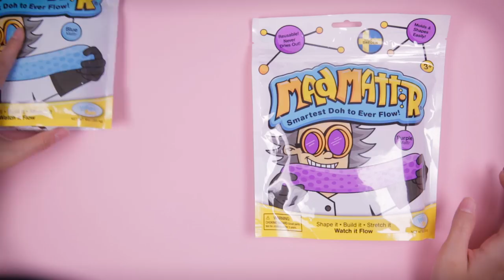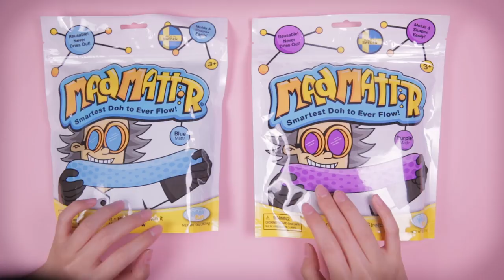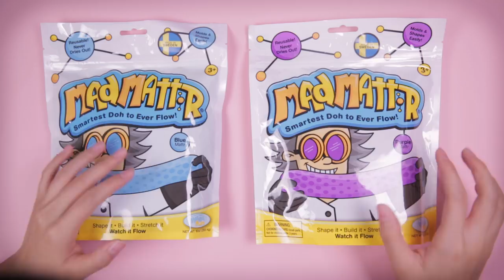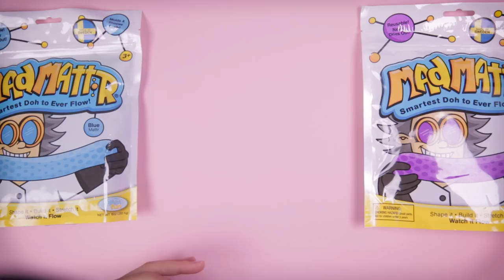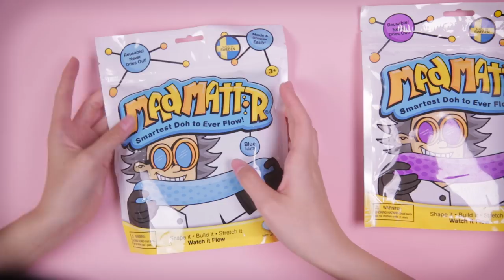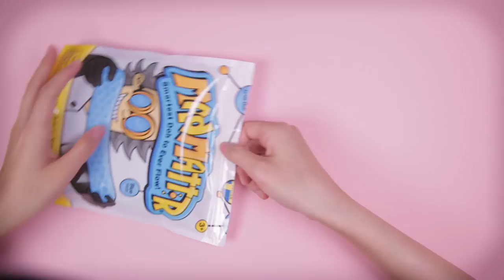ASMR 한국어 Korean 속삭이며 키네틱 샌드 가지고 놀기 / madmattr kinetic sand / soft spoken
안녕하세요 RS J 입니다
이번영상에서는 키네틱 샌드를 가지고놀면서  조곤조곤 말하는 영상이에요
요즘 저자극 컨텐츠들이 많이 유행하는걸 보면 숨 돌릴 틈이 꼭 필요한것같다는 생각이 들어요 ..! 부디 이시간 만큼은 편안한 휴식이 되길 바라요~ :)